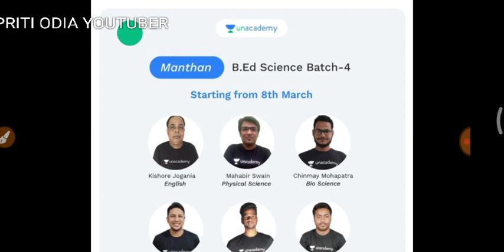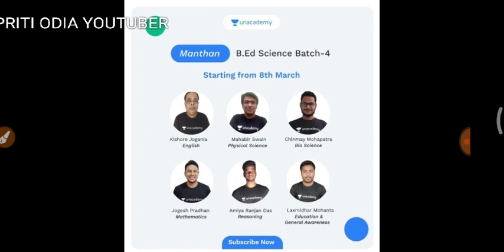BSSOEXAM BSSOEXAMCONDUCT BSSOPREPARATION BSSOPRACTICE BSSOCLASS BSSONOTES BSSOLWP Learningwithpriti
computer assignment